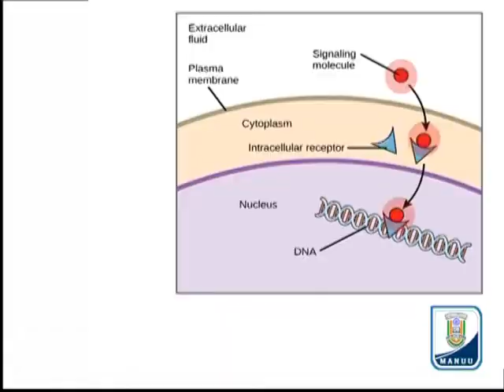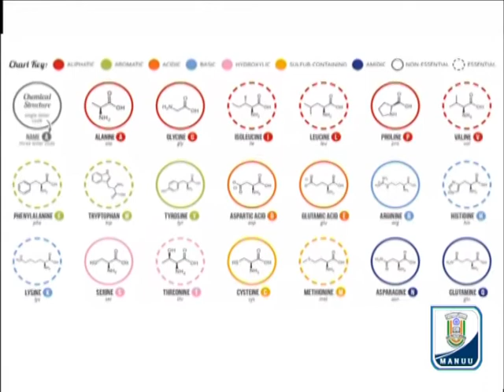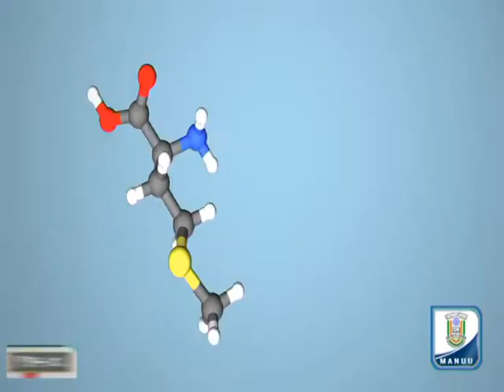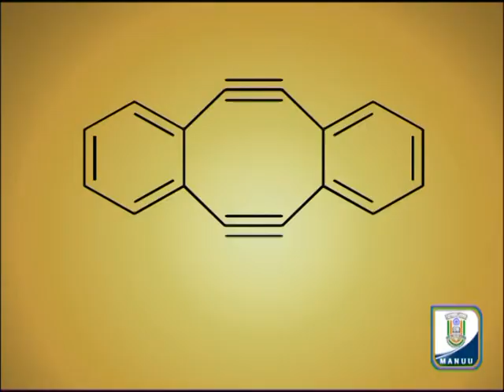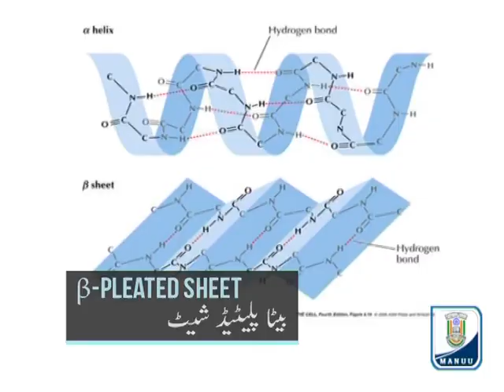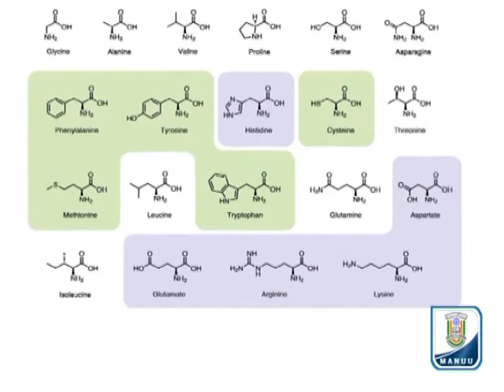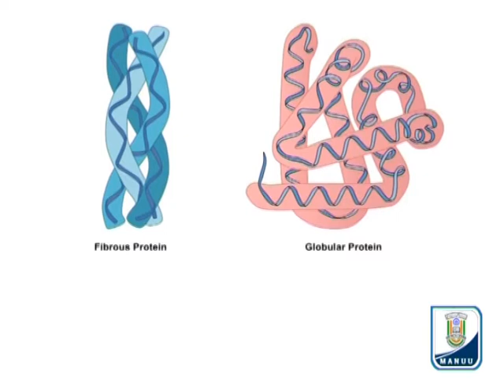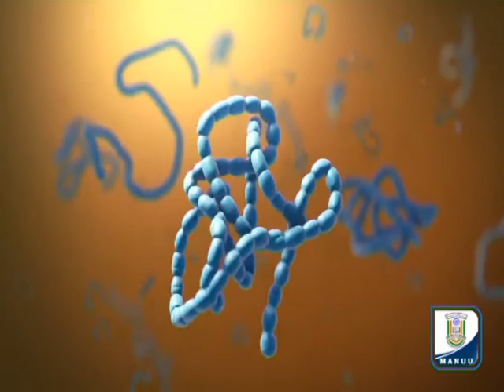IMC, MANUU_Structure of Protein and Its Importance_B.Sc Second Year.